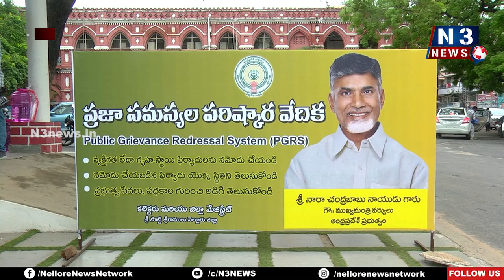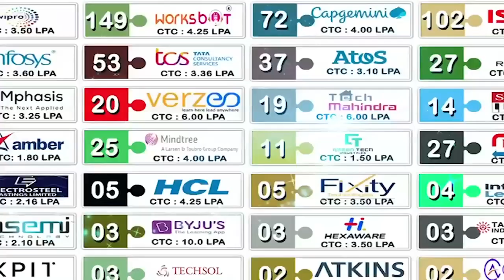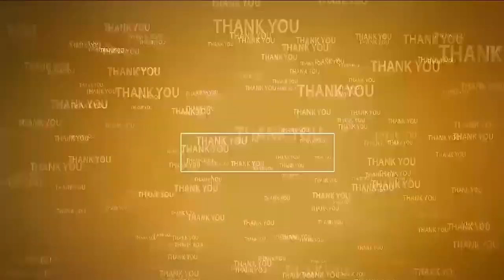క‌లెక్ట‌ర్ సార్‌... గొల‌గ‌ముడిలో హైస్కూల్ ఏర్పాటు చేయండి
- పేద విద్యార్థుల బాధ‌ల‌ను గుర్తించండి
- క‌లెక్ట‌ర్‌కు విన‌తి ప‌త్రం అంద‌చేసిన అంబేద్క‌ర్ బ‌హుజ‌న సంఘం జిల్లా అధ్య‌క్షులు బీవీ శేష‌య్య‌